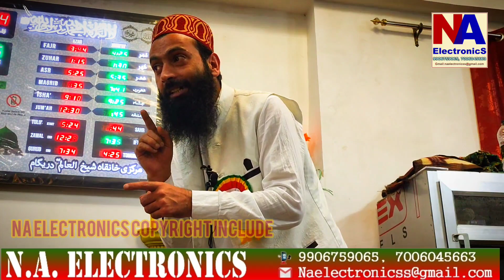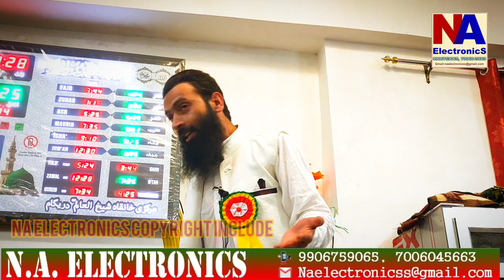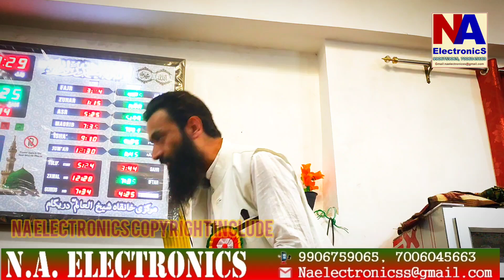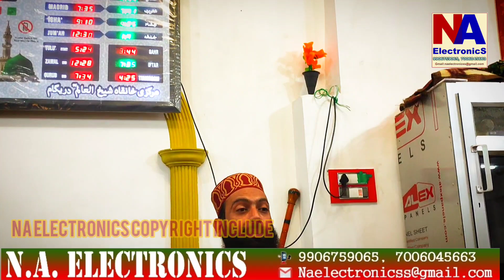//islahi bayaan//moulana owais raza qadri sb// dreigam bugam 26 may 2022